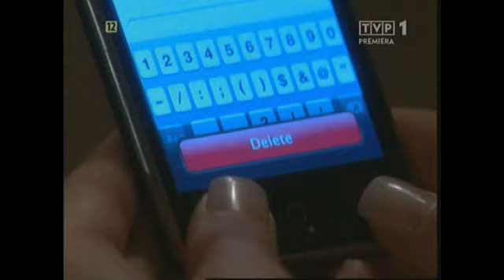B&B Ridge gives Taylor an engagement ring (2009)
The Bold and The Beautiful - Ridge gives Taylor an engagement ring (24th July 2009; Ep. 5614)
Moda na sukces - Ridge daje Taylor pierścionek zaręczynowy (26 marca 2012; odc. 5614)